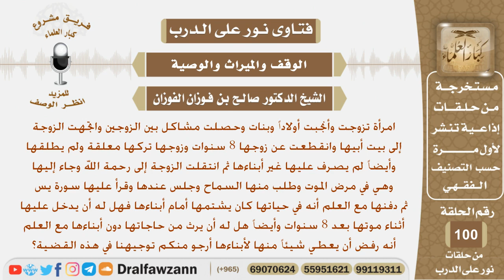ترك زوجته 8سنوات وقبل موتها طلب منها السماح فهل له أن يرثها دون ابناءها؟ الشيخ صالح بن فوزان الفوزان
نص السؤال:
امرأة تزوجت وأنجبت أولاداً وبنات وحصلت مشاكل بين الزوجين واتجهت الزوجة
إلى بيت أبيها وانقطعت عن زوجها 8 سنوات وزوجها تركها معلقة ولم يطلقها
وأيضاً لم يصرف عليها غير أبناءها ثم انتقلت الزوجة إلى رحمة الله وجاء إليها
وهي في مرض الموت وطلب منها السماح وجلس عندها وقرأ عليها سورة يس
ثم دفنها مع العلم أنه في حياتها كان يشتمها أمام أبناءها فهل له أن يدخل عليها
أثناء موتها بعد 8 سنوات وأيضاً هل له أن يرث من حاجاتها دون أبناءها مع العلم
أنه رفض أن يعطي شيئاً منها لأبناءها أرجو منكم توجيهنا في هذه القضية؟
السيرة الذاتية :
للاشتراك في قناة الشيخ صالح الفوزان

رئيس الفريق
لمشروع كبار العلماء